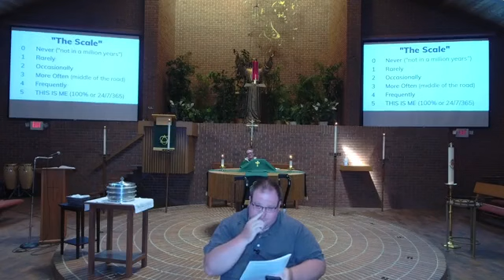Sixteenth Sunday after Pentecost - September 12, 2021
The Sunday Service of Holy Communion from Zion Evangelical Lutheran Church in Deerfield Beach, Florida.